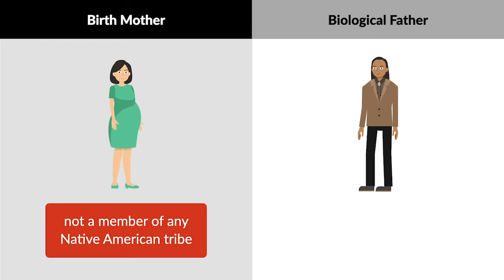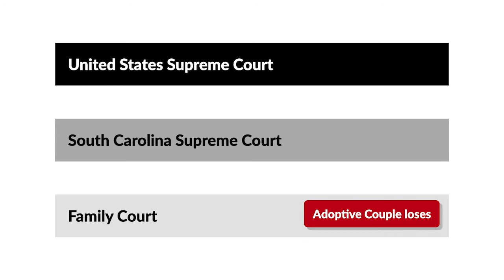Adoptive Couple v. Baby Girl Case Brief Summary | Law Case Explained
Adoptive Couple v. Baby Girl | 570 U.S. 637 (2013)

In matters relating to Native American children, who can invoke the protections of the Indian Child Welfare Act? The United States Supreme Court considered that question in Adoptive Couple versus Baby Girl.

The Court identified all the parties by their status to protect the child’s identity. In January of 2009, Birth Mother, an Oklahoma resident who wasn’t a member of any Native American tribe, became pregnant by her fiancé, Biological Father, a member of the Cherokee Nation. Mother informed Father, who refused to provide any financial support until they married. But their relationship soured, they never married, and Father never supported Mother or Baby Girl. In June, Mother texted Father asking whether he’d rather pay child support or relinquish his parental rights. Father texted back that he relinquished his rights.

Birth Mother selected Adoptive Parents, a South Carolina couple, to adopt Baby Girl. Adoptive Parents financially supported Mother throughout her pregnancy and Baby Girl’s September birth. The next day, Mother signed away her parental rights and consented to the adoption. Adoptive Parents took Baby Girl home with them, began adoption proceedings in South Carolina Family Court, and served Biological Father with notice. Biological Father initially consented to the adoption but shortly thereafter sought custody. After a trial, the court awarded custody to Biological Father. At the age of twenty-seven months, Baby Girl was handed over to the father she’d never met.

The South Carolina Supreme Court affirmed the Family Court’s judgment, and the United States Supreme Court granted cert.

Want more details on this case? Get the rule of law, issues, holding and reasonings, and more case facts

Have Questions about this Case? Submit your questions and get answers from a real attorney